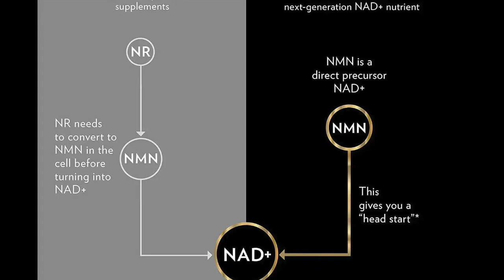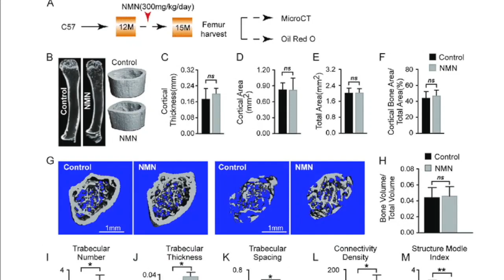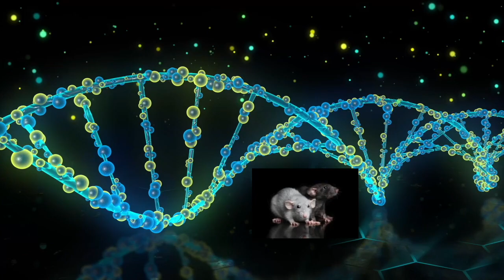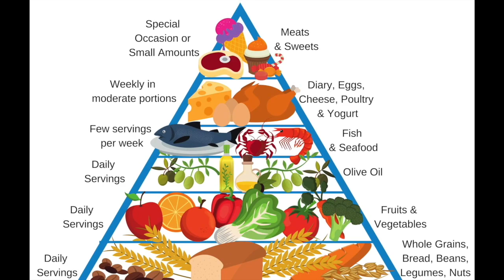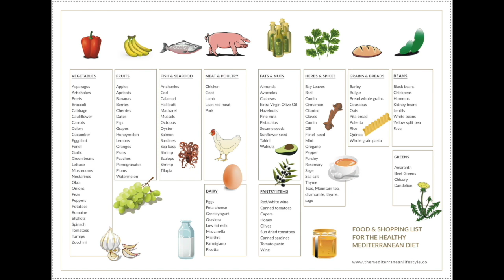5 ANTI AGING NATURAL FOODS CONTAIN NMN? Reverse Aging with Sweet Fruit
★ IF YOU GOT VALUE FROM THE INFORMATION I PROVIDE, PLEASE CONSIDER DONATING:  (40% OF YOUR DONATION GO TO UKRAINIAN REFUGEES IN POLAND)

5 Anti-Aging Food Types You Should Already Be Eating
EXPERTS WEIGH IN ON THE BEST FOODS TO EAT TO HELP TURN BACK TIME.
WHAT NATURAL FOODS CONTAIN NMN?

NMN-CONTAINING FOODS. B-VITAMIN-CONTAINING FOODS. CAROTENOID-CONTAINING FOODS. OMEGA-3-CONTAINING FOODS. A MEDITERRANEAN DIET.